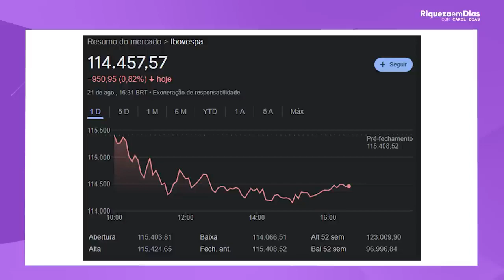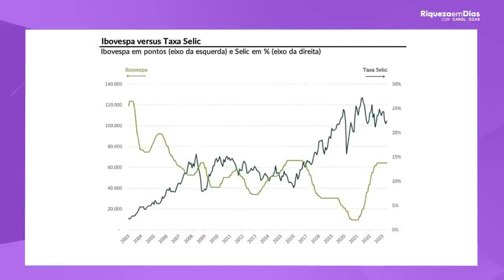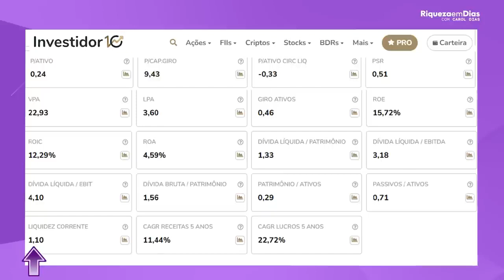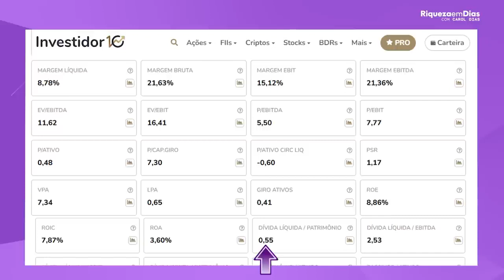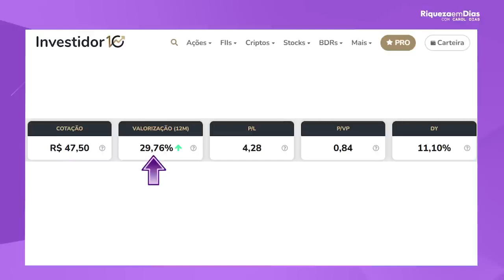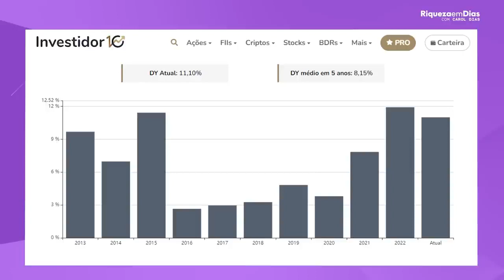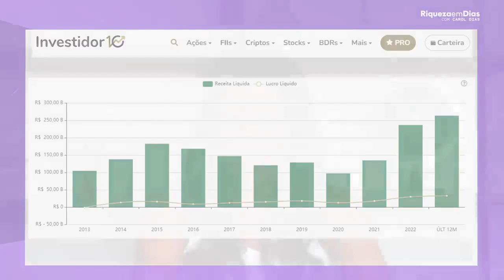TOP 3 AÇÕES PARA GANHAR DINHEIRO COM A QUEDA DA TAXA SELIC!